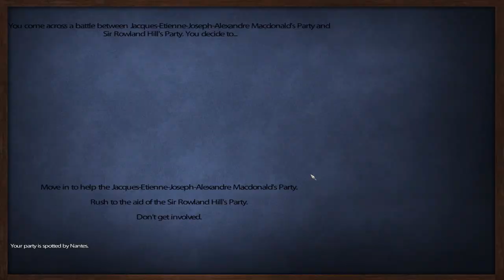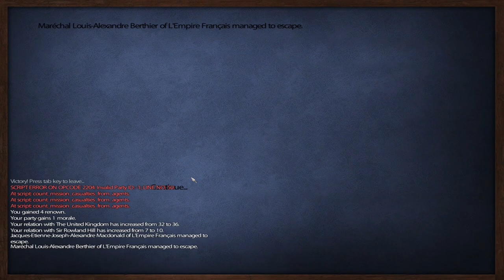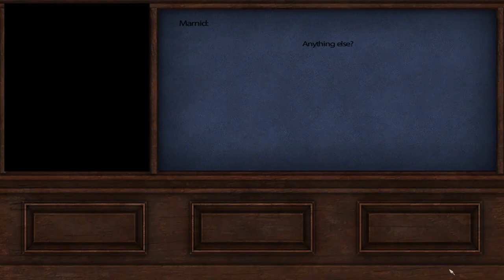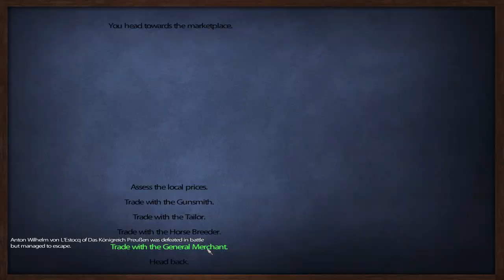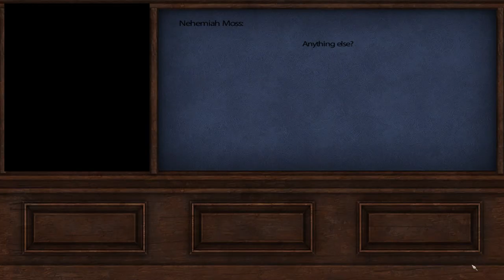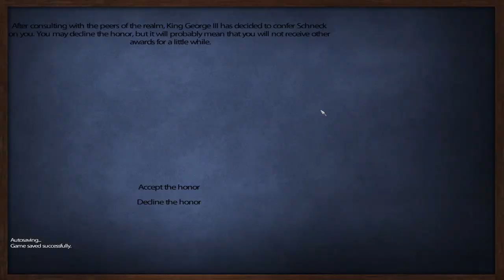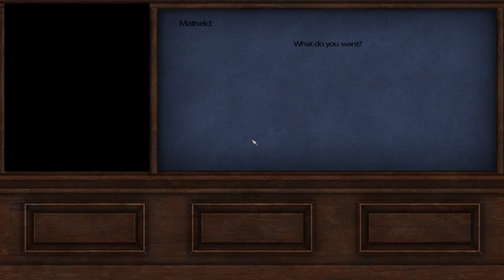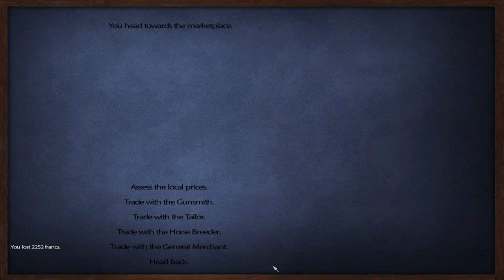Let's Play Mount&Blade: L'aigle (Sharpe's Rifles) Episode 21:" Sharpe's Marksmen"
In this episode we weaken Luxembourg and acquire the assistance of one of the British Lords

I am not the creator of the character "Richard Sharpe" this series is a Homage to the "Sharpe's" book series written by Bernard Cornwell as well as the "Sharpe" TV series.